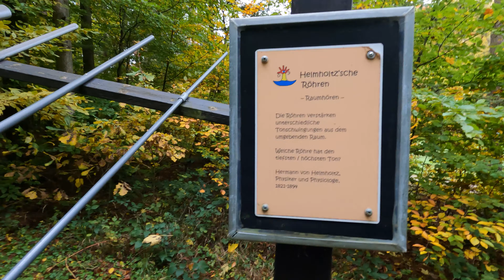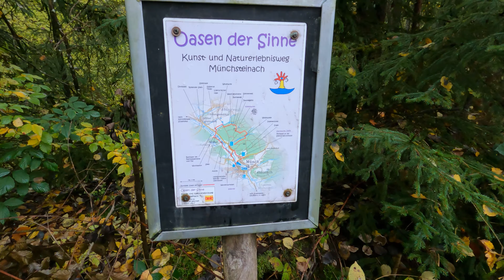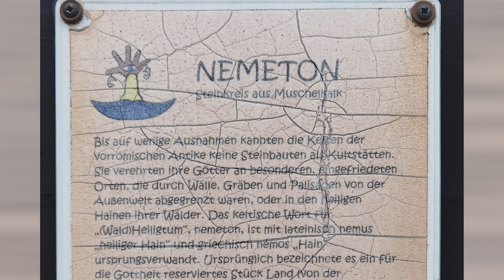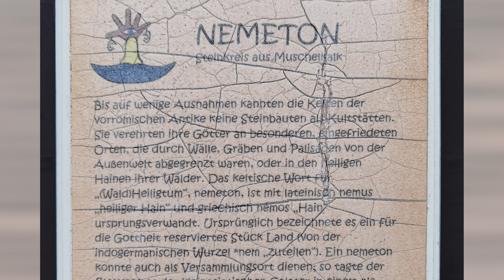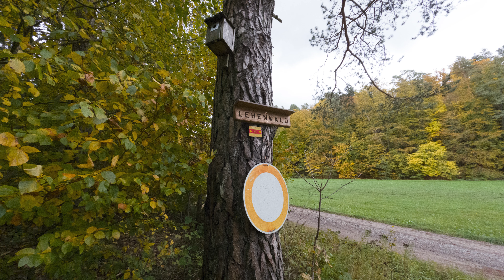Jenseits der Karte - Das rätselhafte Kelten Denkmal im tiefen Wald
Ich ging in den Lehenwald. Unweit von Münchsteinach, einem kleinen Ort in Mittelfranken, mitten im wunderschönen Steigerwald. Mein Ziel war ein für mich bis dato unbekanntes Denkmal. Ich wusste nicht was mich erwartet. Schon der Weg dorthin war voll mit der einzigartigen Magie des Steigerwalds. Ein Feenwald, so könnte man ihn beschreiben. Und doch gelang ich wieder an mein Ziel: Einem keltischen Denkmal. Nemeton!